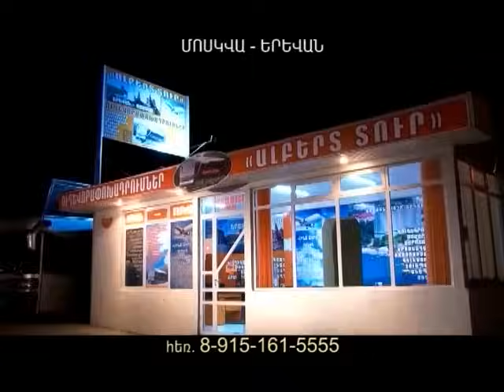Քաղաքում/Qaghaqum – 4/28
Քաղաքում/Qaghaqum
Ներբեռնել Shant Digital TVհավելվածը՝